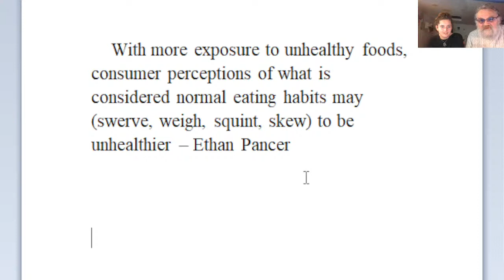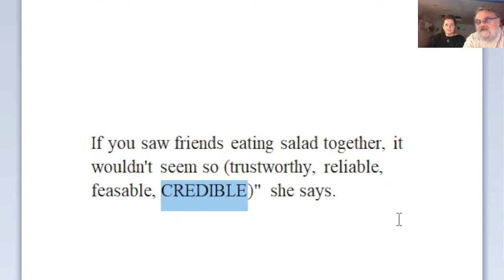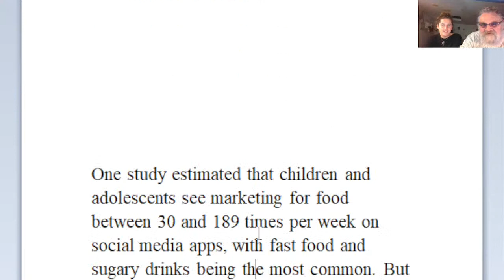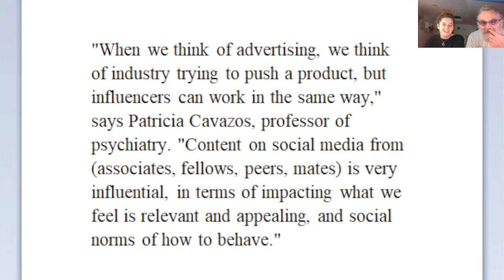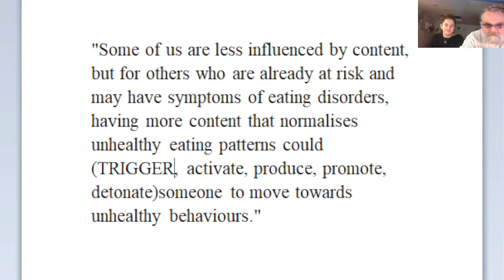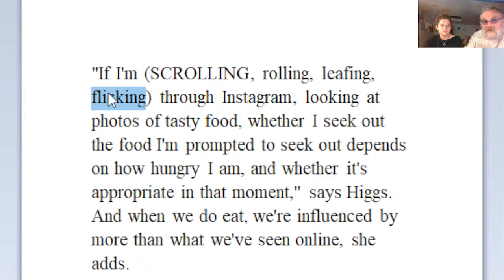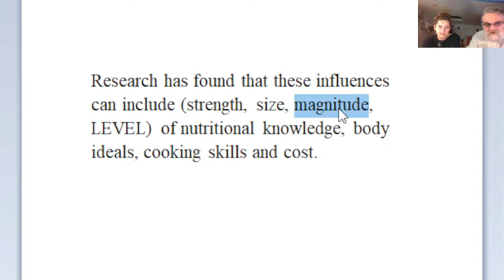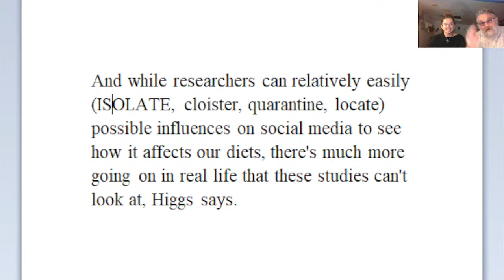LIVESTREAM ON SUNDAY 26th December AT 6 PM UK TIME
With more exposure to unhealthy foods, consumer perceptions of what is considered normal eating habits may (swerve, weigh, squint, SKEW) to be unhealthier – Ethan Pancer

It doesn't help that healthier foods are often seen as boring in comparison, whereas processed food is seen as "cool", says Tina Tessitore, associate professor of marketing. "In advertising, you see unhealthy food in social (sets, setups, SETTINGS, configurations) – people having a barbeque with friends, for example, while healthy food often focuses more on the nutritional value.

If you saw friends eating salad together, it wouldn't seem so (trustworthy, reliable, feasable, CREDIBLE)" she says.

Scientists are becoming increasingly concerned that food-related content on social media is making us think differently about food. Social media algorithms (encourage, enhance, exalt, accelerate, PROMOTE) content that users engage with more, so viewing more unhealthy food means seeing more of it on our social media feeds, Pancer says.

"With higher engagement and reach metrics for unhealthy foods, content producers may gradually shift their content to be unhealthier to stay competitive," he says. "And with more (disclosure, limelight, exhibition, airing, exposure) to unhealthy foods, consumer perceptions of what is considered normal eating habits may skew to be unhealthier."

One study estimated that children and adolescents see marketing for food between 30 and 189 times per week on social media apps, with fast food and sugary drinks being the most common. But it's not just advertising (configurations, locations, positions, PLACEMENTS) from the food industry that are responsible – we're all capable of influencing people online.

"When we think of advertising, we think of industry trying to push a product, but influencers can work in the same way," says Patricia Cavazos, professor of psychiatry. "Content on social media from (associates, fellows, PEERS, mates) is very influential, in terms of impacting what we feel is relevant and appealing, and social norms of how to behave."

It starts to get risky, Cavazo says, if the content people see (continues, PERPETUATES, endures, prolongs, extends) an unhealthy body image, for example.

"Some of us are less influenced by content, but for others who are already at risk and may have symptoms of eating disorders, having more content that normalises unhealthy eating patterns could (TRIGGER, activate, produce, promote, detonate)someone to move towards unhealthy behaviours."

But while studies have found that social media can make us think differently about food, and that we typically engage more with content featuring unhealthy food, it's uncertain yet whether this actually (interprets, TRANSLATES, alters, expresses) to changes in our behaviour in daily life.

"If I'm (SCROLLING, rolling, leafing, flicking) through Instagram, looking at photos of tasty food, whether I seek out the food I'm prompted to seek out depends on how hungry I am, and whether it's appropriate in that moment," says Higgs. And when we do eat, we're influenced by more than what we've seen online, she adds.

"Research would suggest that, when making (A, THE, (nothing)) decision about what and how much to eat, we're (collaborating, COMBINING, compounding, cooperating) different pieces of information," says Higgs. "Momentary influences come together in ways we don't understand very well."

Research has found that these influences can include (strength, size, magnitude, LEVEL) of nutritional knowledge, body ideals, cooking skills and cost.

And while researchers can relatively easily (ISOLATE, cloister, quarantine, locate) possible influences on social media to see how it affects our diets, there's much more going on in real life that these studies can't look at, Higgs says.